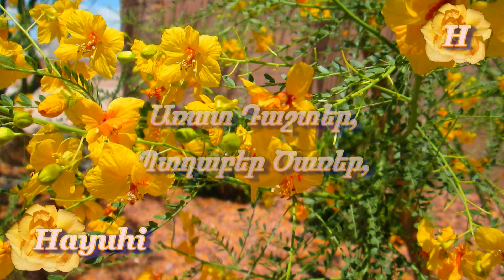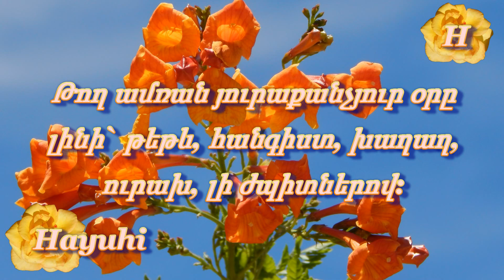Բարով Եկար Ամառ ♬ Barov Ekar Amar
Բարով Եկար Ամառ
Barov Ekar Amar
Welcome Summer
Video by Hayuhi
Images: My photography